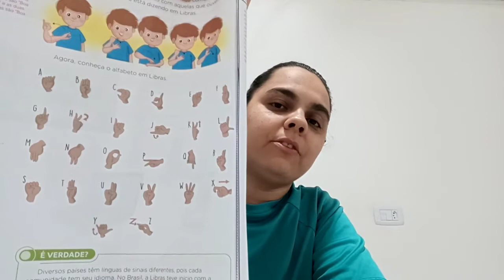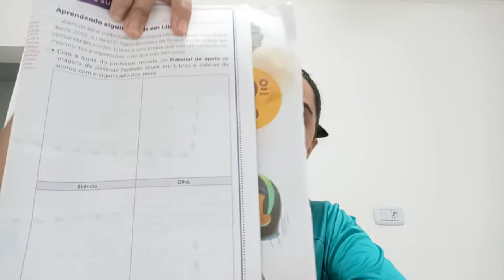2 ano Geografia Atividade 10/11/2020.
2 ano Geografia Atividade 10/11/2020.